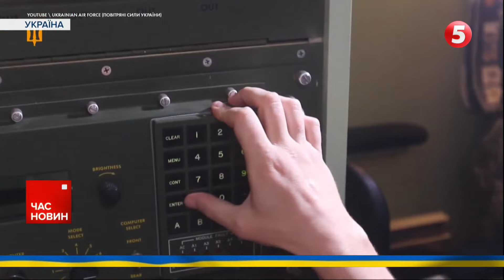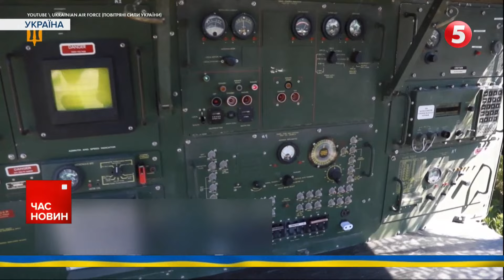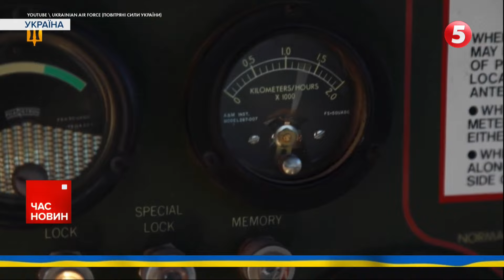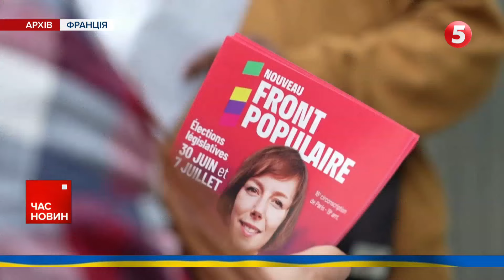АМЕРИКАНСЬКИЙ ЯСТРУБ В УКРАЇНСЬКОМУ НЕБІ! Як працює західний ЗРК?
Американський зенітно-ракетний комплекс "Яструб" захищає наше небо. Він є попередником "Петріота". І хоча іноземні інструктори запевняли українських зенітників, що він не може збивати дрони. Наші захисники вже знищили 6 ворожих шахедів за його допомогою. Про особливості роботи "Яструба" - дивіться у матеріалі Повітряних Сил України.

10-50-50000 - будь-яка сума має значення.

Разом переможемо!
Слава Україні!